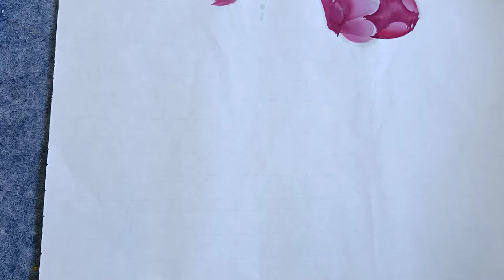第37課__學畫牡丹_如何畫牡丹花？_Lesson 37_How to paint peonies?_有字幕 (subtitled)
课程内容 : 入门系列课（基础到提高）-牡丹第二课(卷瓣的画法)
Course Content : Introductory Series Lessons (Basic to Advanced)-Peony Lesson 2 (Painting of Rolled Petals)

If you like the Chinese painting course of this channel, welcome to subscribe, like, forward, reward support, which is my motivation to update the course and the source of happiness, I hope to communicate with you, share the joy of painting, and make progress together!